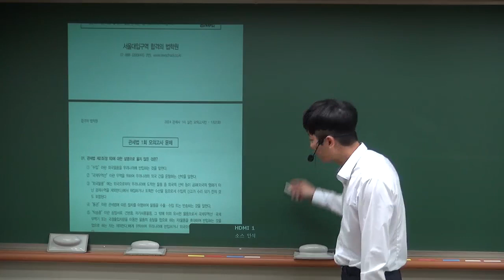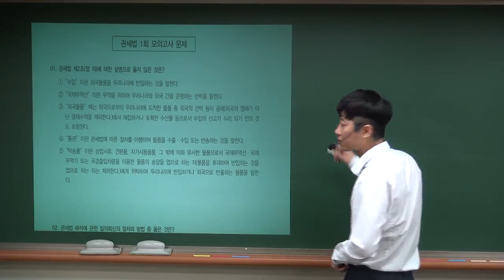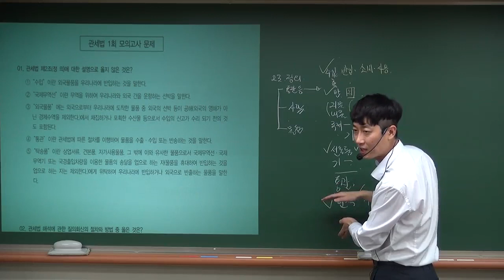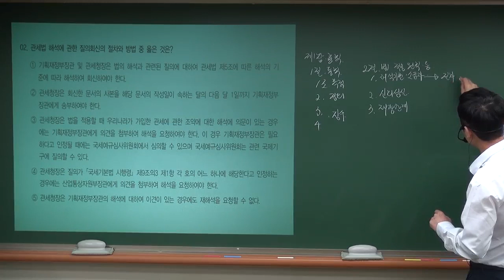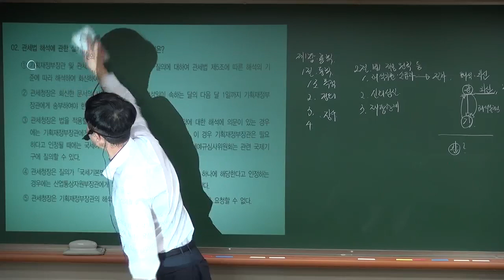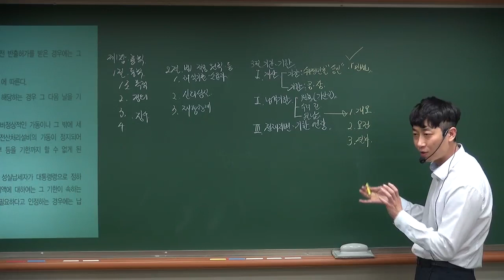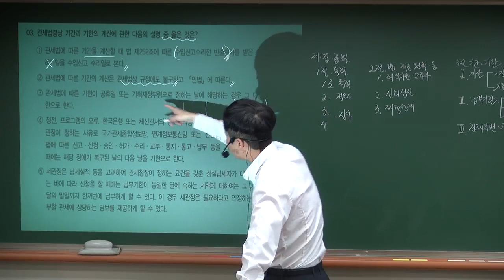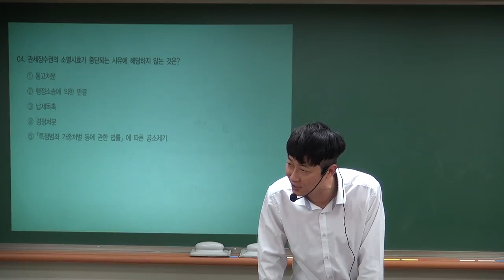[관세사시험] 김하늘 1차 관세법 출제유력 모의고사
[강의목표]
1. 전범위 모의고사를 통해 암기 포인트 체크
2. 기출지문과 개정된 내용을 위주로